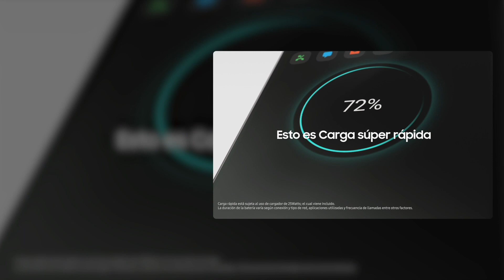Samsung - Galaxy Note20 | 20 Ultra [batería inteligente]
El GalaxyNote20 y GalaxyNote20Ultra están equipados con baterías inteligentes de 4300 mAh u 4500 mAh que utilizan energía de forma eficiente, por lo que duran todo el día de trabaho hasta la noche cuando te diviertes. Conoce su batería inteligente para todo el día